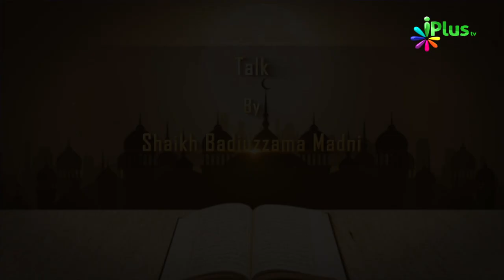Tafseer e Quran Ep 07 By Shaikh Badiuzzama Madni - iPlus TV